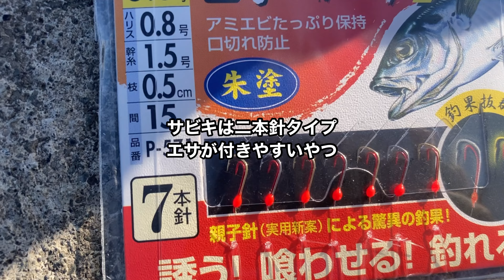【釣り】冬の相模川河口 何が釣れる？ トリックサビキとちょい投げ〜平塚側と茅ヶ崎側の相模川河口で釣り〜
平塚側と茅ヶ崎側の両方の相模川河口でトリックサビキとちょい投げをしてきました！冬の相模川河口は何か釣れるのかな？

【チャプター】
0:00 平塚漁港の駐車場
0:24 相模川河口（平塚側）
2:41 相模川河口（茅ヶ崎側）
6:00 相模川河口（茅ヶ崎側）浄水場の前の護岸
7:00 釣れた魚集計と夕陽

撮影:2022年12月の年末暇な日